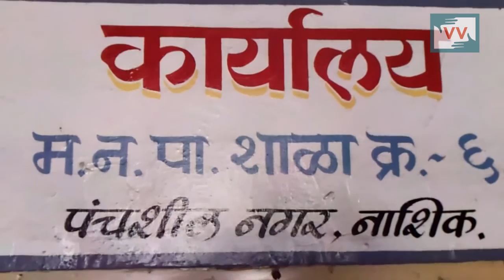Bad Condition of Toilet in School - Maya Khodve reports for IndiaUnheard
Panchashil Nagar of Nashik of Maharashtra government primary school  number 6 toilets are bad in condition and due to this students go home for toilet.